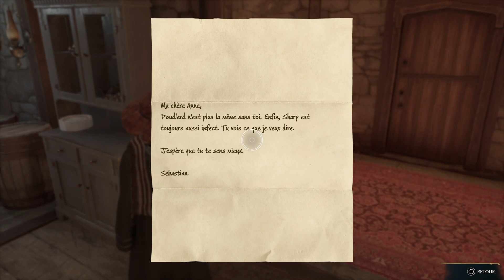Hogwarts Legacy : L'Héritage de Poudlard_20240320150124